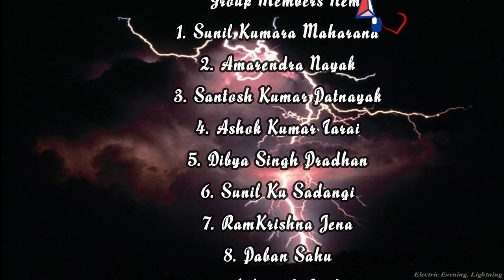Traffic Control Using IOT :- Kalam Institute Of Technology, Berhampur , Odisha(Project EEE)